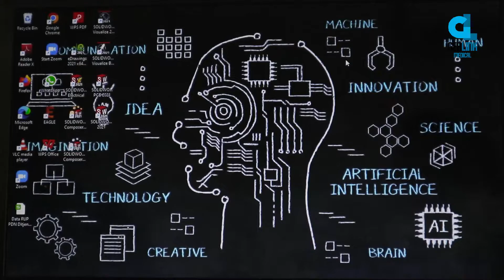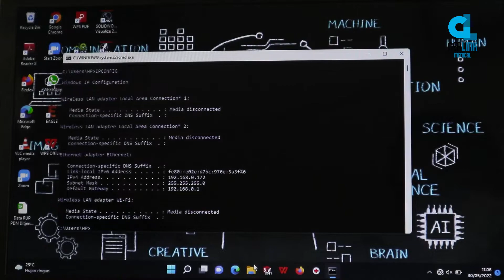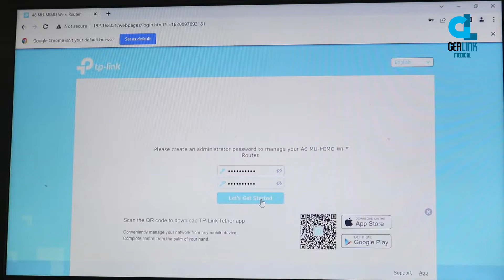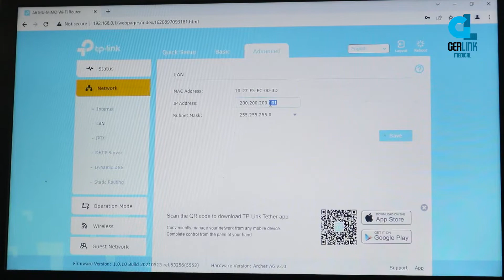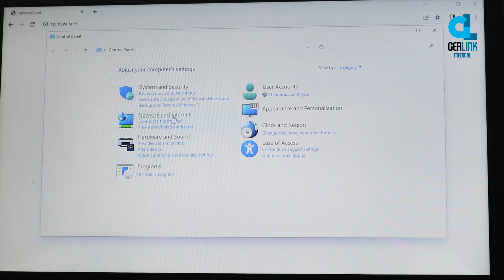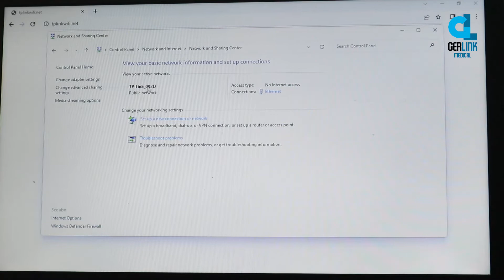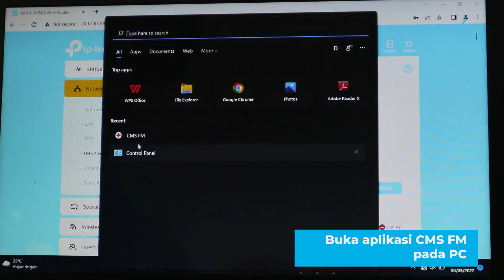Cara Mudah Menghubungkan Patient Monitor GL PM-01 dengan Central Monitor/PC